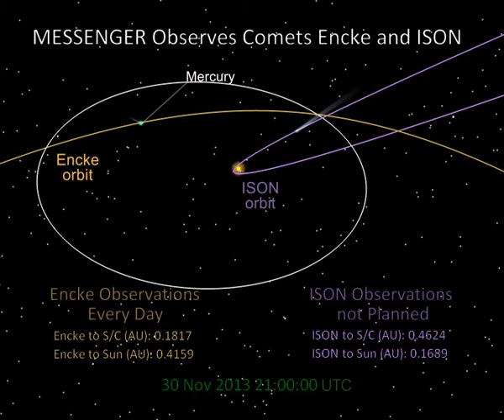MESSENGER observes Encke and ISON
Credit: JHU-APL
MESSENGER's cameras acquired targeted observations of comet Encke from October 28 through early December, and of comet ISON from October 26 through November 26. The first faint detections of both came in early November. During the closest approach of each comet to Mercury, the Mercury Atmospheric and Surface Composition Spectrometer (MASCS) and X-Ray Spectrometer (XRS) instruments also targeted the comets. Observations of ISON concluded on November 26, when the comet passed too close to the Sun, but MESSENGER continued to monitor Encke with both the imagers and spectrometers through early December.